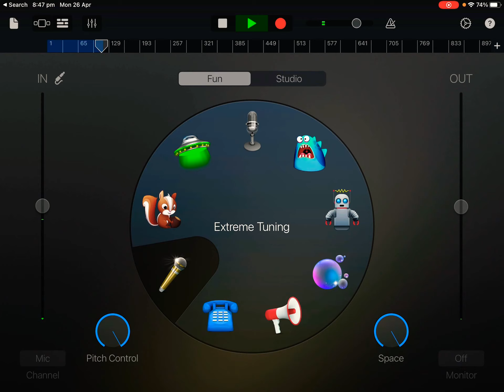Mariah Carey -Emotions (Cover)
Listen ad-free with YouTube Premium
Song
Emotions
Artist
Mariah Carey
Writers
Mariah Carey, David Cole, Robert Clivillés
SME (on behalf of Columbia); UMPG Publishing, SOLAR Music Rights Management, CMRRA, LatinAutor - UMPG, LatinAutor - Warner Chappell, PEDL, LatinAutorPerf, ASCAP, Warner Chappell, UMPI, UNIAO BRASILEIRA DE EDITORAS DE MUSICA - UBEM, LatinAutor, and 18 music rights societies